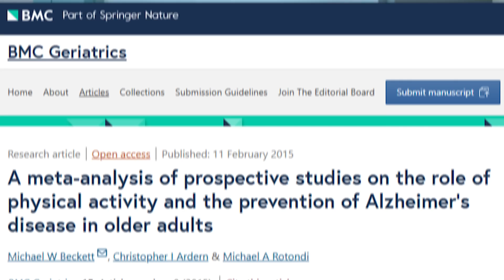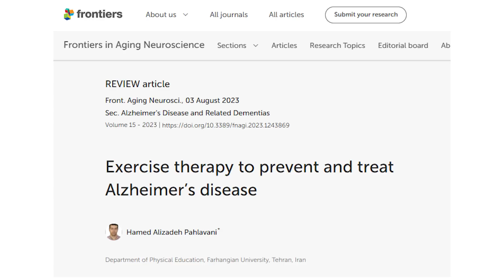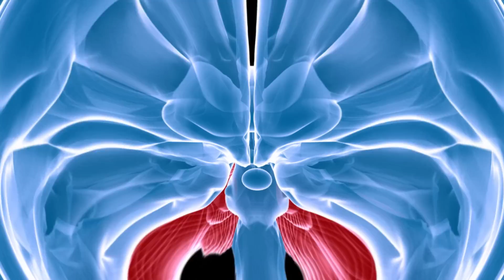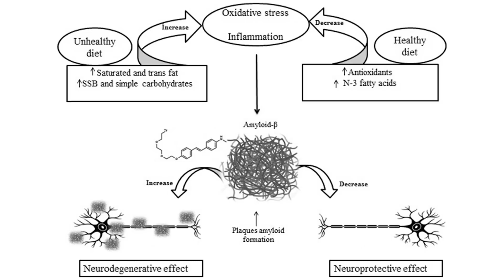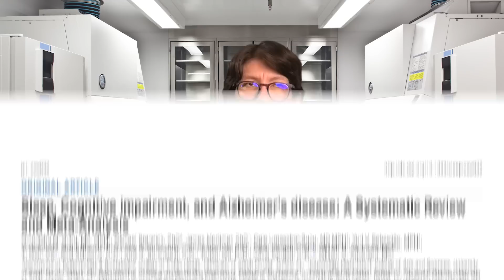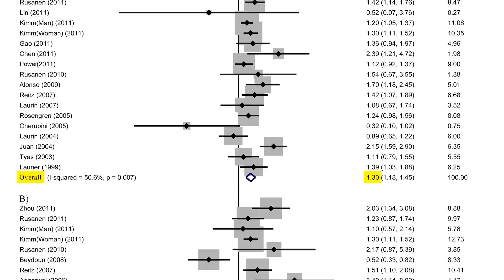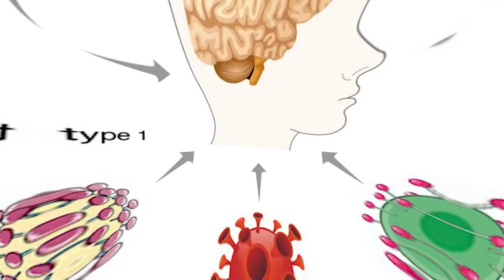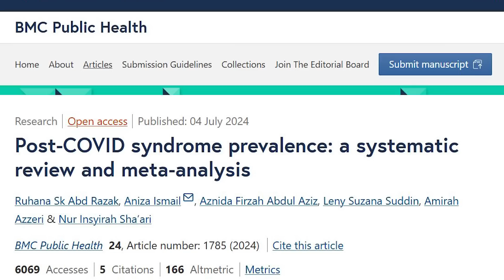5 formas de PROTEGER tu CEREBRO contra el Alzheimer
Expertos sugieren que en realidad solo el 1% del Alzheimer es hereditario… eso significa que el otro 99% de la probabilidad está de alguna manera en tus manos para intentar evitarlo o retrasarlo y hoy vamos a analizar 5 maneras para hacerlo 👇